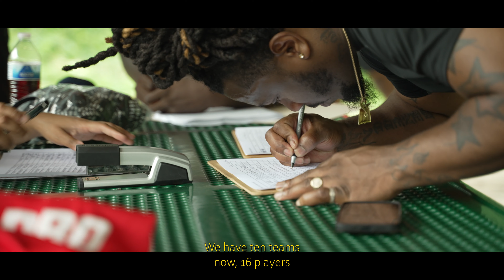"An Exciting Time For The League" (RFB XII) - Directed By Joey Hagerman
Shot at RFB XII's "Pro Camp" flag football tryout hosted earlier this year in Woodstock, GA. The commissioner, Daniel Nwandu, announced a new partnership with Day Trading Degens, who is contributing a whopping $10,000 cash prize for the league champions of RFB this year.
RFB's 12th season begins Sunday, August 21st, at Hobgood Park in Woodstock, GA.

::: RFB XII :::
RFB XII is the 12th official “Pro” season of Reflex Football Battlegrounds (RFB), a men’s 7-on-7 contact-flag football league, owned and operated by Reflex Football LLC, and hosted annually near Atlanta, GA. Athletes from around Atlanta will be invited to play or will try out in order to get drafted onto one of our team franchises and compete in a 3 month season of intense football action and claim a $10,000 grand cash prize.

::: About Reflex Football :::
Reflex Football Designs Products And Experiences To Promote Fitness, Creativity, And Entrepreneurship To Communities Around The World.